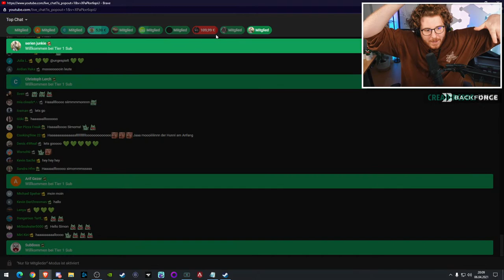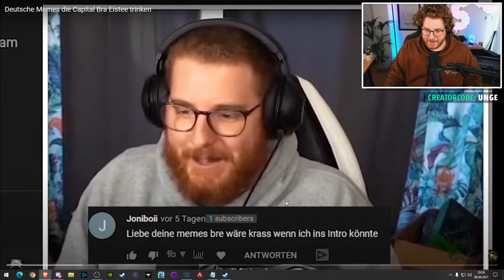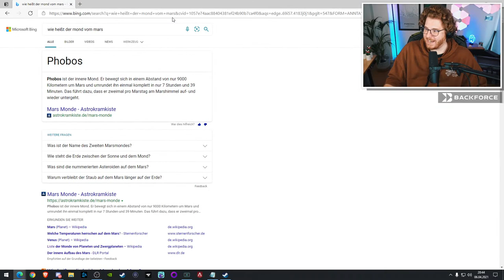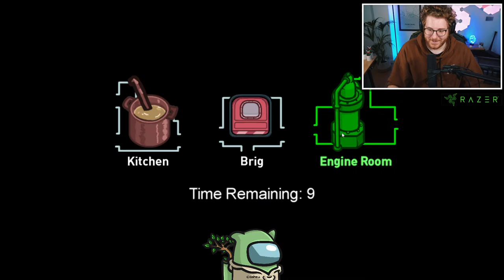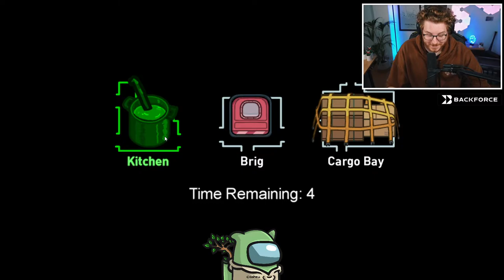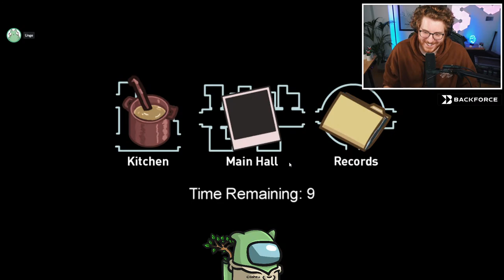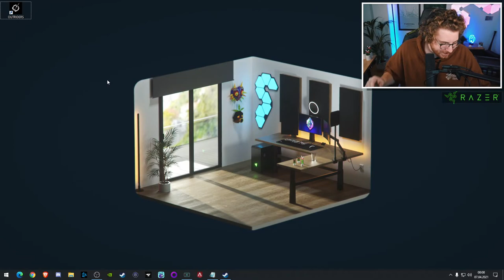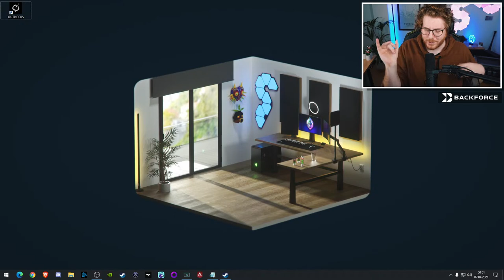AMONG US mit neuen Mods + ungeklickt 🔴 LIVE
Willkommen zum heutigen ungeklickt Stream, täglich von 20-21 Uhr

Kompletten Stream anschauen → LINK

🖥️ Mein Equipment:

Mikrofon* Arm▸